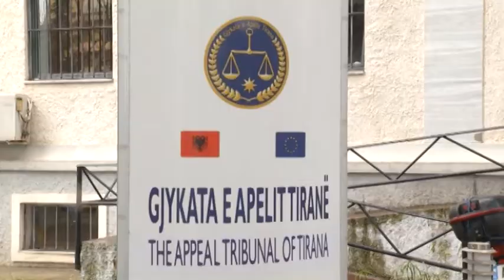Ora News - Lihet në burg supertrafikanti i 1 ton kokaine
Gjykata e Apelit ka lënë në burg italianin Enrico Gazzo, 49-vjeçarin I shpallur në kerkim dërkombëtar për trafik të lendeve naroktike. Italiani Enrico Gazzo, i njohur si narkotrafikanti i 1 ton kokaine është arrestuar në aeroportin “Nene Tereza” ne 6 gusht të këtij viti .
49- vjeçari rezultonte i shpallur në kërkim ndërkombëtar, pasi ndaj tij, Gjykata e Lartë e Perusë kishte vendosur masën e sigurisë “arrest me burg”, për trafikim ndërkombëtar të lëndëve narkotike.